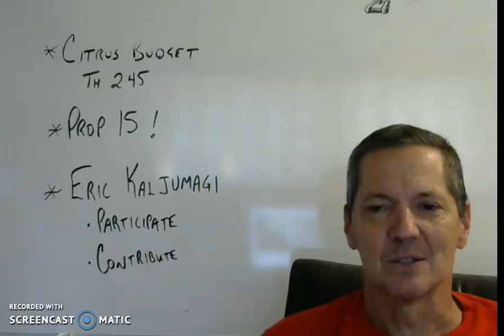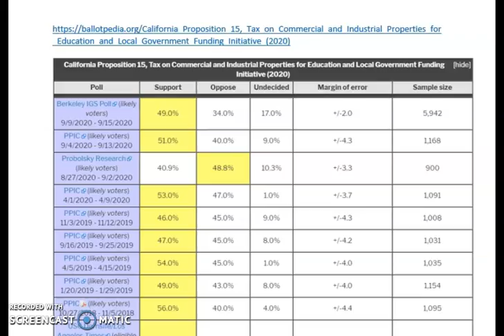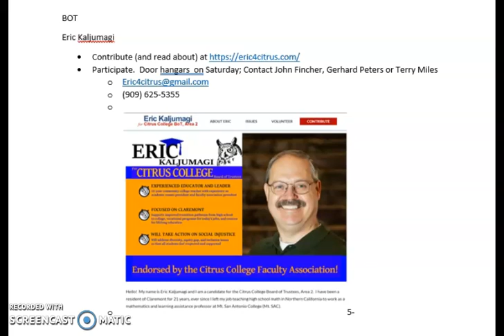CCFA Important Information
Dear Faculty,
I wanted to give a heads up on three items of interest to the CCFA membership.  These are...

tomorrow's college budget forum
CTA's support of Prop 15
Eric Kaljumagi's candidacy for BOT area 2 (Claremont)

Thanks